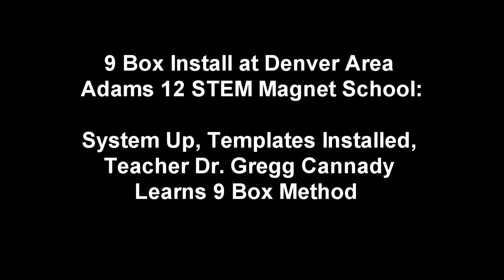9 Box Install Adams 12 STEM Magnet School: Teacher Gives System a Try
9 Box Install at Denver Area Adams 12 STEM Magnet School:
System Up, Templates Installed, Teacher Dr. Gregg Cannady Learns 9 Box Method. Gregg is using 6 Percussa AudioCubes with the 9 Box Templates